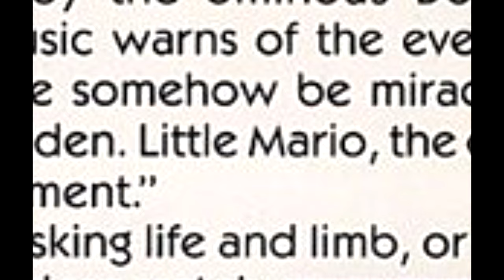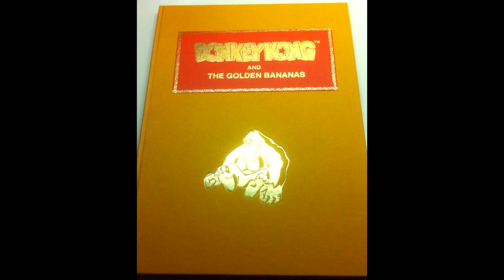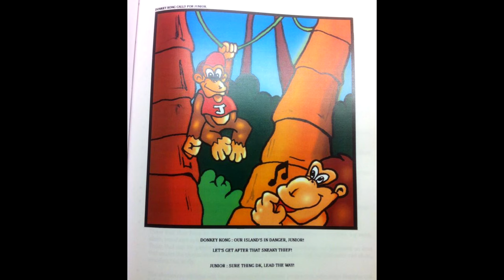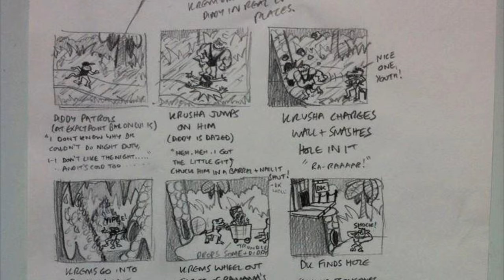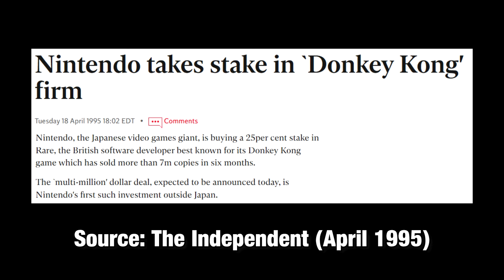Donkey Kong Country: A Timeless Classic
00:00 Intro
01:57 Donkey Kong Arcade
05:00 Developing DKC
08:23 Donkey Kong Country
23:34 The Legacy of DKC